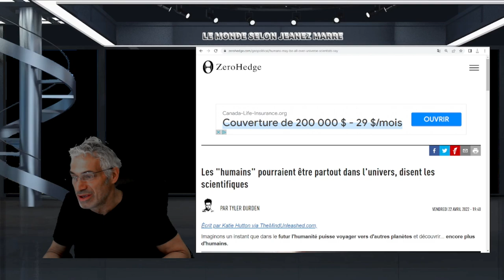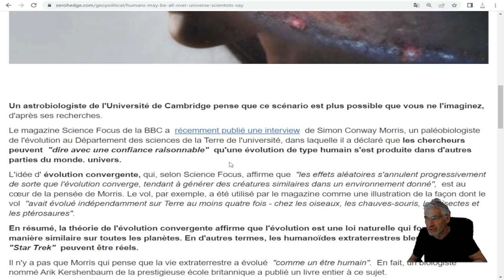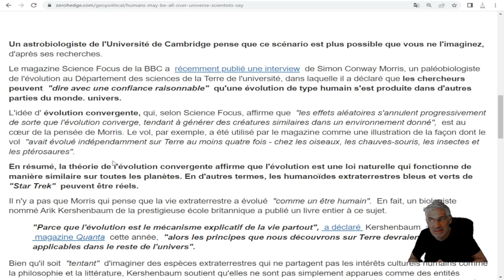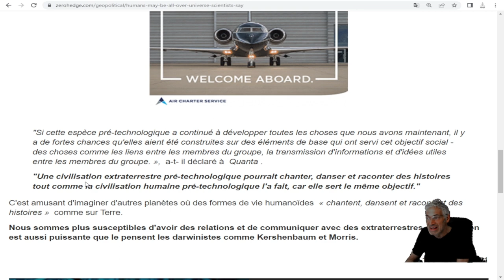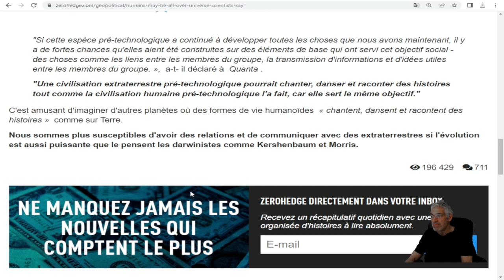Un astrobiologiste de l'Université de Cambridge pense que la vie extraterrestre existe partout !